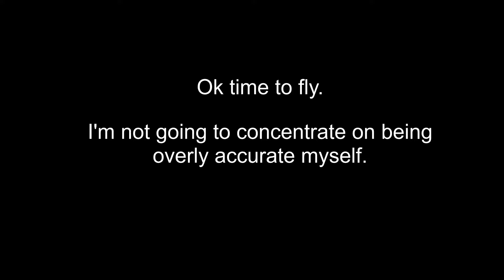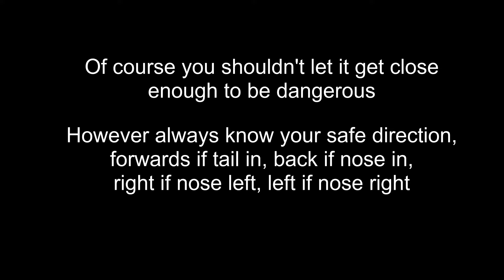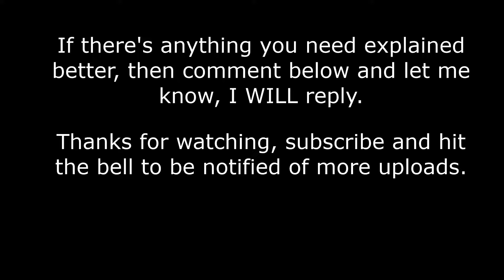How to fly an RC Heli. Part 1: HOVERING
Do you want to upgrade to RC helicopters from drones, or learn to fly from scratch and don't know where to start?
Try here.